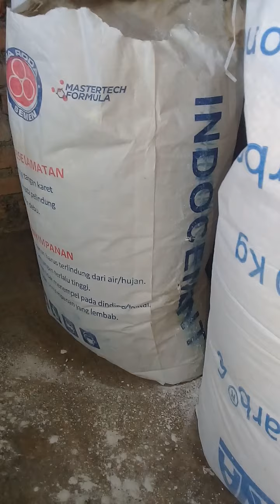cara mudah buat adonan plamir atau dempul untuk tembok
tata cara membuat plamir untuk tembok